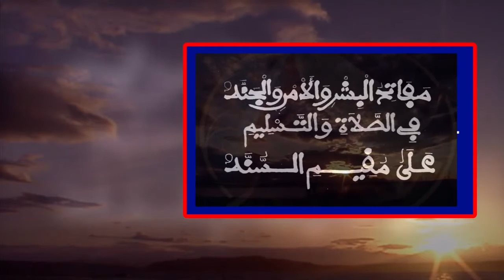Fajaru Bichri waxtaan ci Seye partie4